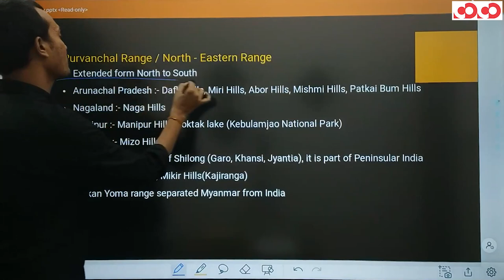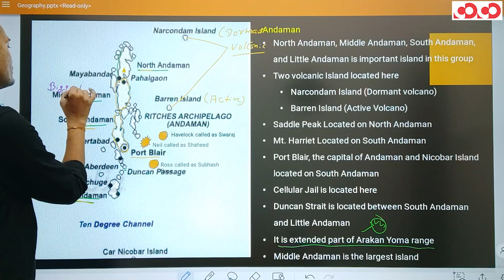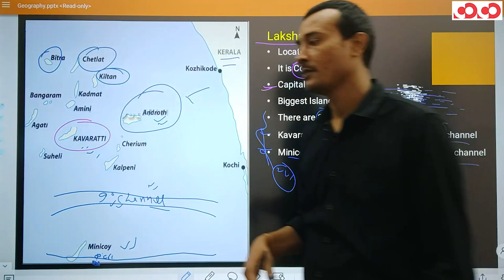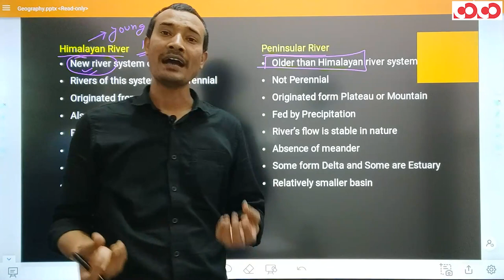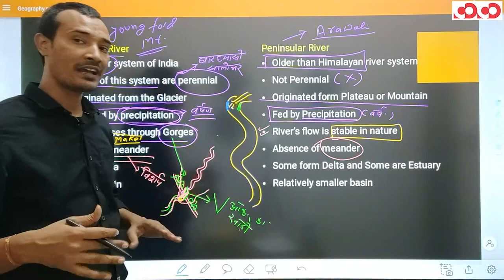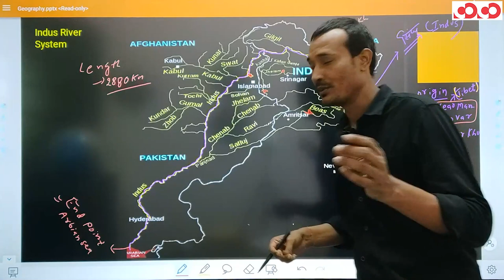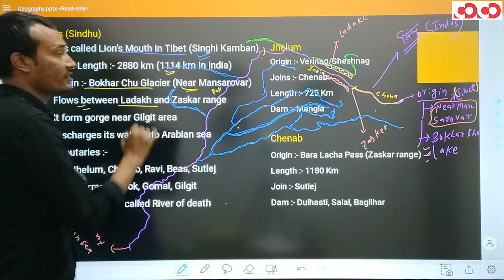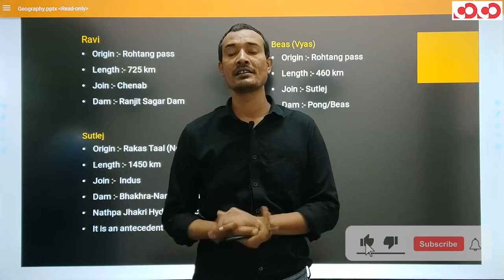SSC CGL/CHSL - General Studies |Himalaya(Part-02) and River of India(Part-01)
कार्यक्रम की विशेषताएँ (Features of the program):
1. परीक्षा केन्द्रित अध्ययन सामग्री (exam-oriented content).
2. बुनियादी स्तर से उच्च स्तर (basic to high level), प्रत्येक टॉपिक पर विस्तृत चर्चा (Detailed topic discussion from).
3. प्रत्येक लाइव क्लास के संक्षिप्त नोट्स (Short notes of the lectures)
4. सप्ताह में पढाये गए टॉपिक हेतु साप्ताहिक अभ्यास पुस्तिका (Weekly practice Set)
5. पूर्व के वर्षों में परीक्षा में पूछे गए प्रश्नों पर चर्चा एवं भविष्य में परीक्षा में संभावित प्रश्नों का विश्लेषण (Previous year question discussion and fresh possible questions discussion for future exams).
6. विस्तृत समाधान के साथ अभ्यास सत्र (Practice session with detailed solution).
7. टेलीग्राम के माध्यम से Open discussion. (where students can discuss questions and get solution).
8. संशय समाधान सत्र (Doubt clearing session).
9. इन कक्षाओं में मासिक करेंट अफेयर (Monthly Current affairs) को भी शामिल किया गया है ।